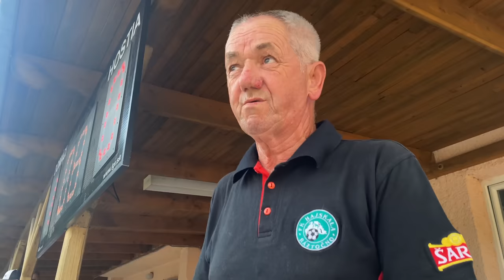Ráztočno 🆚 Chrenovec-Brusno │ INÁ LIGA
Martin Škrteľ v 8. lige! 😲 To sme si skrátka nemohli nechať ujsť 🤪 Viac ako 1700 divákov na štadióne, susedné derby a 9-gólová prestrelka! 😎 Vychutnajte si nezabudnuteľný návrat jedného z najlepších futbalistov Slovenska do svojho materského klubu, kde odštartoval svoju bohatú a úspešnú kariéru 🙂
FK Hajskala Ráztočno 🆚 OFK Slávia Chrenovec-Brusno (8. liga │ ObFZ Prievidza)

Túto reláciu Vám prináša internetový obchod Prevádzkareň.sk – všetko, čo potrebujete pod jednou strechou

FK HAJSKALA RÁZTOČNO
Zostava: #18 Anton Kováčik – #8 Tomáš Petrucha, #9 Ján Kerata ©, #5 Michal Stano, #6 Ján Kečkeš, #11 Miroslav Bilčík, #10 Peter Gregor, #45 Michal Krško, #19 Marcus Poliak, #37 Martin Škrtel, #7 Peter Černák

Náhradníci: #23 Andrej Brzáč, #36 Miroslav Gilan, #77 Dominik Zelenák, #27 Roman Škrteľ, #13 Jozef Baran, #15 Miloš Petrucha, #66 Martin Kolář, #21 Martin Belák

Realizačný tím: Anton Kováčik (Tréner), Peter Madaj (Vedúci družstva), Milan Flimel (Lekár)

OFK SLÁVIA CHRENOVEC-BRUSNO
Zostava: #37 Martin Lacko – #3 Filip Bátora, #7 Lukáš Trgiňa, #11 Ivan Vojtko, #18 Erik Madaj, #10 Vladimír Krausko, #9 Róbert Ďurdina, #16 Patrik Habánik ©, #4 Peter Dudík, #13 Kristián Malárik, #23 Martin Dudík

Náhradníci: #6 Maroš Debnár, #25 Roderik Gatial, #14 Patrik Belák, #22 Michal Debnár, #12 Peter Bátora, #15 Mário Žibek, #1 Peter Ľahký, #20 Róbert Villár, #5 Patrik Žibek

Realizačný tím: Mário Žibek (Tréner), Igor Rebro (Vedúci družstva), Martin Uhrin (Fyzioterapeut), Blažej Ľahký (Člen realizačného tímu)

0:00 Úvod
0:43 Martin Škrteľ – intro
1:40 Predzápasové rozhovory
3:21 1. polčas
7:27 V šatni cez prestávku
8:15 Polčasové rozhovory
9:30 2. polčas
12:16 Víťazný pokrik
12:33 Pozápasové rozhovory
13:03 Rozhovor s Martinom Škrteľom

Martin ŠKRTEĽ – bývalý hráč @astrencin, @ZenitFootballClub, @LiverpoolFC, @fenerbahce, @ibfk2014, @FCSpartakTrnava1923 a @sfzofficial.